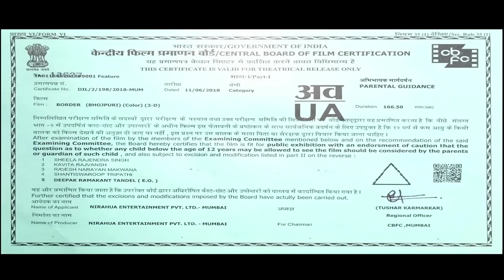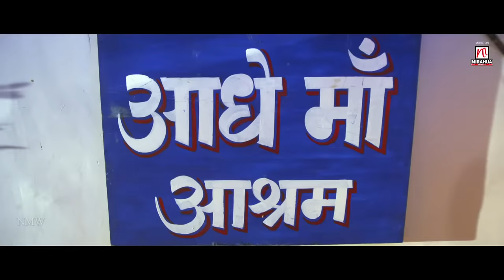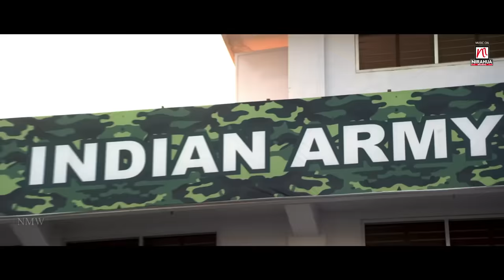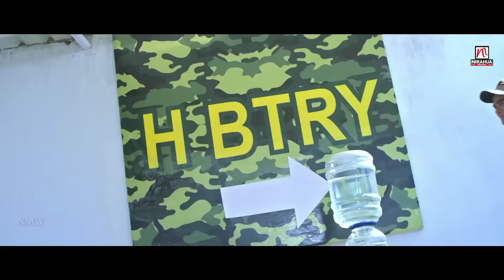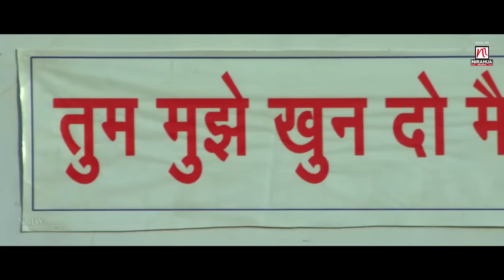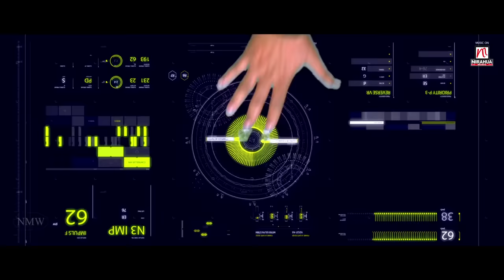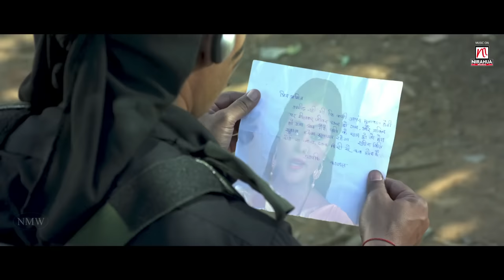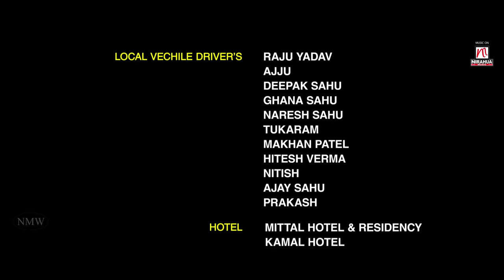BORDER Superhit Full HD Bhojpuri Movie Dinesh Lal Yadav Nirahua Aamrapali Dubey